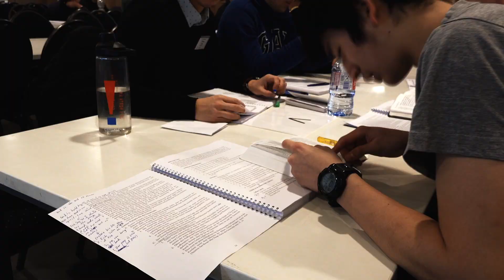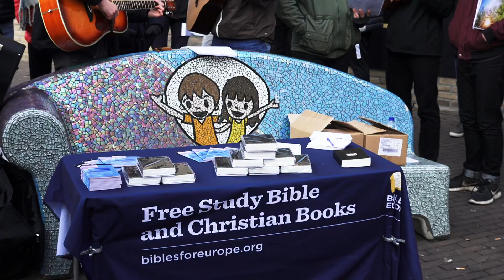Invitation for WST 2022